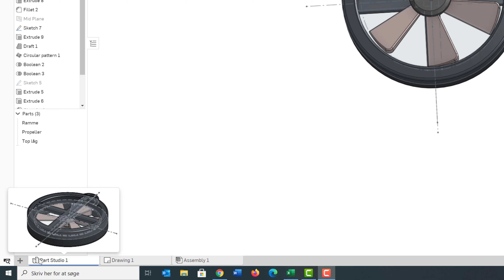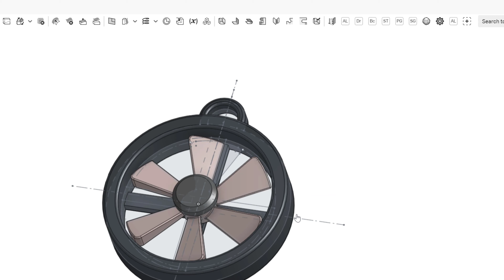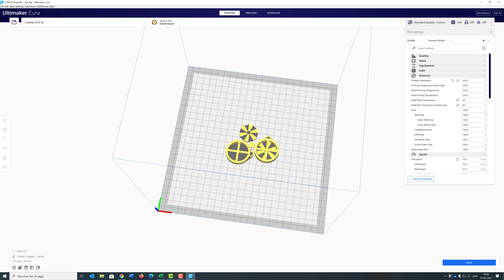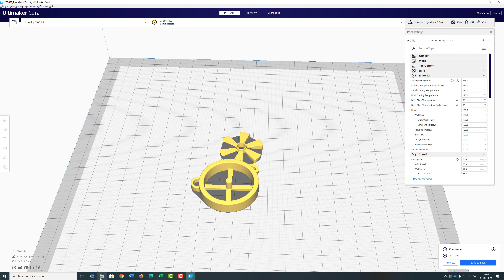Onshape export til 3d print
Hvordan du eksporterere fra Onshape til 3d print